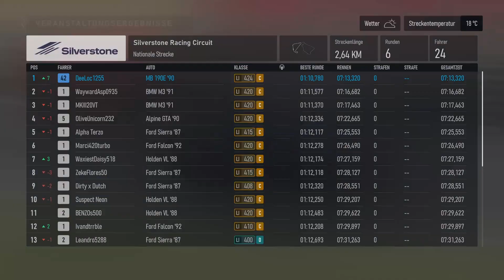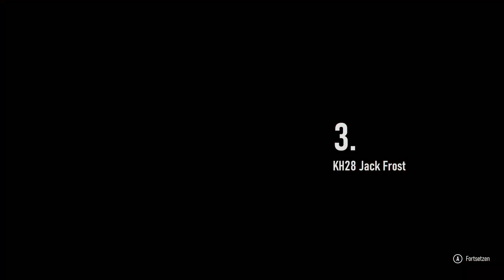Eine Runde mit dem Ford GT und MB 190E 2.5-16 Evolution II - 014 Forza Motorsport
Ich starte meine Rennfahrer Karriere in Forza Motorsport! Mal sehen was mich alles erwartet und welche krassen Autos es gibt!

Wenn euch das Video gefallen hat, lasst gerne ein Like, Kommentar oder Abo da! Würde mich sehr über Euer Feedback freuen!